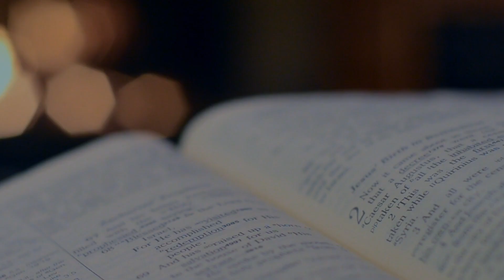Praying for our needs John Fanous Sunday, May 7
Welcome to our Online Sunday service! This weekend, Pastor John continues in the series Called  "Deeply Rooted."

Prayer is a continual back-and-forth conversation with God. It comes from a deeply rooted place that is honest, trusted, & even tested. But sometimes, as followers of Jesus, we ask ourselves, “Does prayer work?” “Is God listening?” “Am I praying the right way?” “What should I pray about?” This 6-week series will explore how Jesus teaches us to pray, how prayer can influence our communities, & examine other powerful prayer moments in Scripture.

NEXT STEPS
New here? We'd love to get to know you

Want to join a small group?

Call University Covenant Church your home?